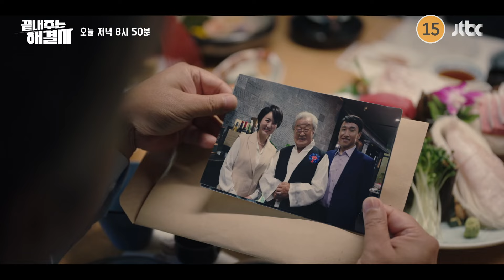끝내주는 해결사 8회 예고 - 죽지도 못할 거면서 왜 죽을죄를 짓습니까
김영아를 끌어내려는 율성(오민석)과
김영아를 지키기 위한 사라(이지아)의
기상천외한 작전이 이어지고,
이혼만은 막아달라는 김영아에게
사라는 이혼 솔루션을 제안한다.

한편, 기준(강기영)은 생각지도 못한 곳에서
나유미 사건의 새로운 단서를 찾아내며,
율성이 빠져나가지 못할 계획을 세우는데…

JTBC 수목드라마 〈끝내주는 해결사〉
2월 22일 목요일 저녁 8시 50분 방송!